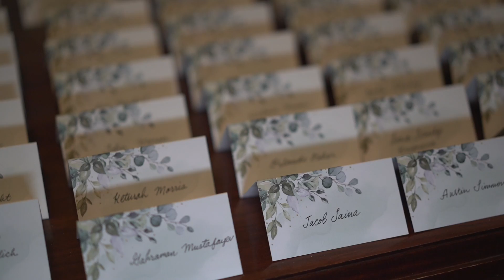Wedding Highlights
Produced by Documented Video Productions.
Let us know how we can document your video!